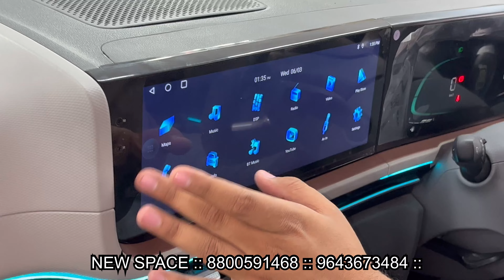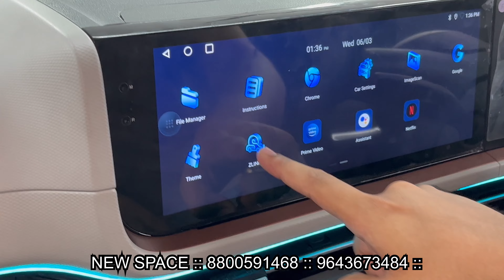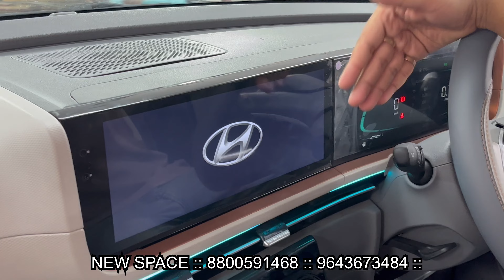वाह!🔥 NEW CRETA Base model modified✅ Creta new model 2024 | Hyundai creta base to top modification👌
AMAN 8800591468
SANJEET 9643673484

new space

1. Whatsapp Business:- No Call!! Only Message

2. Instagram:-  CAR MUTERS

3. Facebook:- Car Muters

4. Facebook:- Aman Bagh